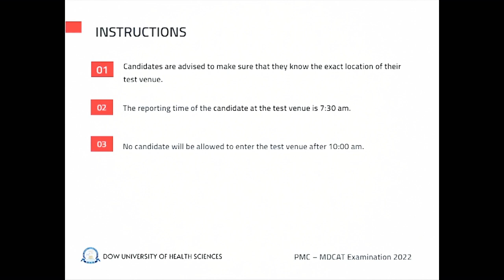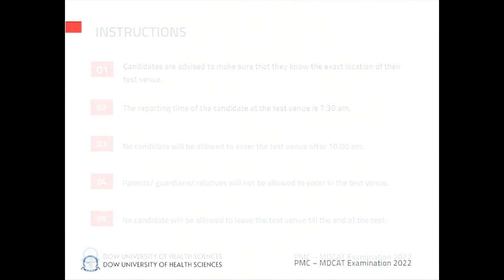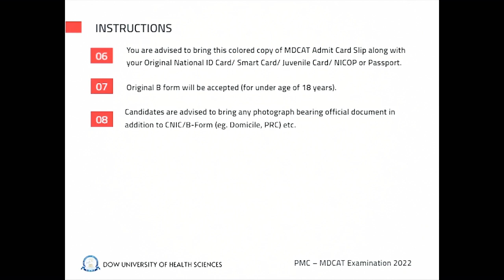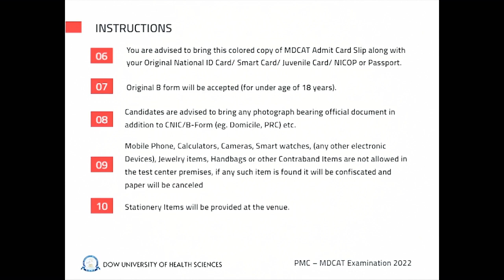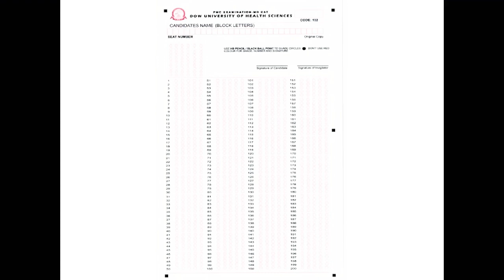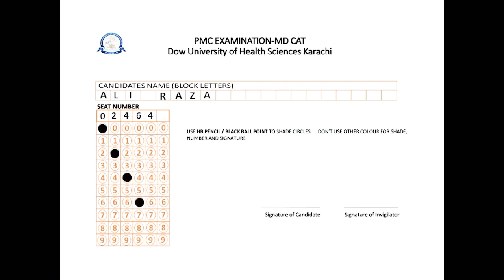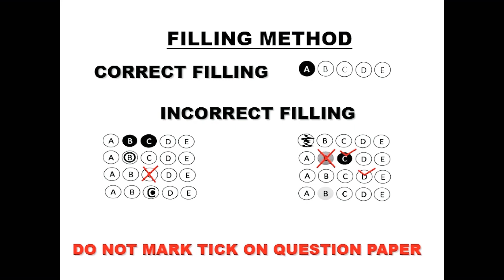Alert Mdcat 2022 Student Complete instructions for You & must watch & Clear Your Doubts#MDCAT